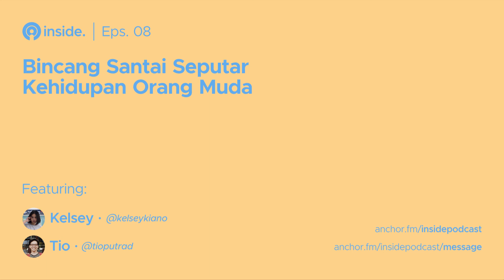Insidepodcast™ Episode 08 · Bincang Santai Seputar Kehidupan Orang Muda w/ Kelsey Kiantoro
Mungkin bisa dibilang sequel dari Episode 05 yang ngomongin soal Quarter-Life Crisis tapi kali ini rada beda soalnya gua dan Kelsey Kiantoro nyoba nanya topik apa yang enak buat dibahas ke netizen di instagram. Alhasil lumayan banyak yang kita omongin soalnya hampir semua suggestion netizen instagram kita bahas satu-persatu. Diawali dari "menjawab" episode 5 tentang passion yang dimana kita artikan passion disini sebagai trigger yang membuat kita terus melangkah maju di dalam hidup. Kemudian dilanjutkan dengan macam-macam pelajaran yang didapat dari pengalaman kita masing-masing, dari bagaimana kita mengartikan sebuah relasi sampai mengerti apa yang ada dibalik anxiety.